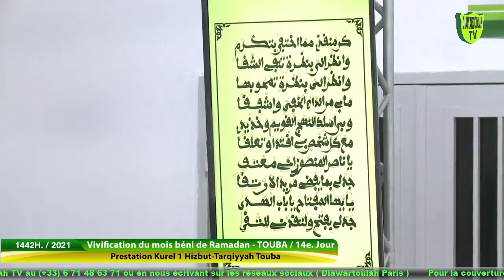XASSIDA YAA SAYIDI K1 HT TOUBA J14 RAMADAN 2021